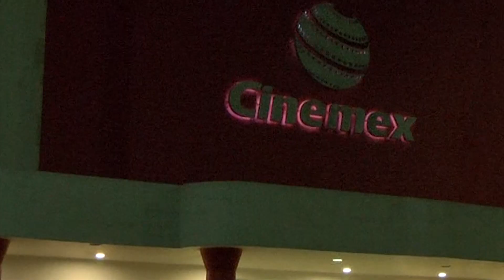Se proyectaron episodios 1,2,3y4 del largometraje "13 Minutos Antes de Dormir"